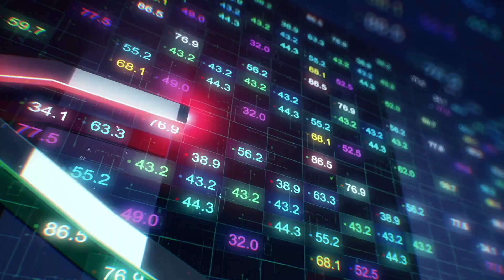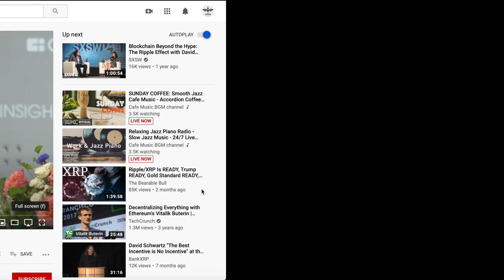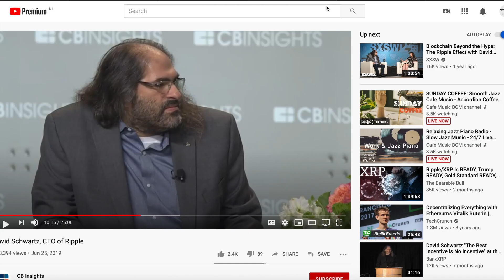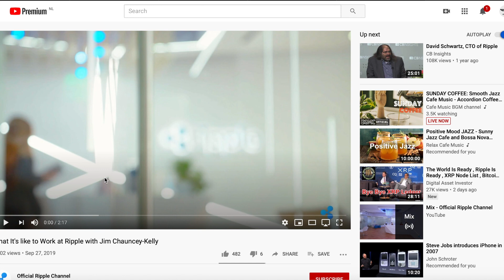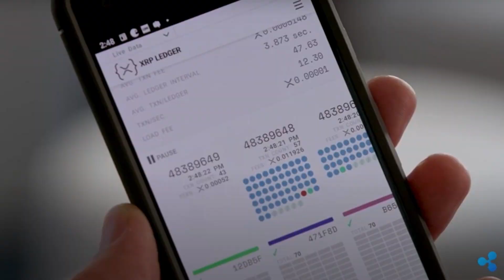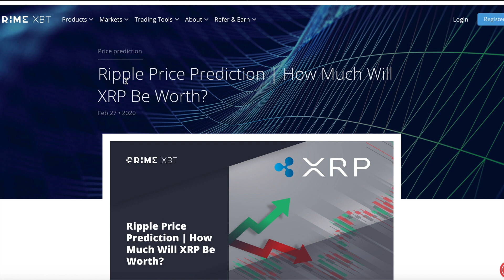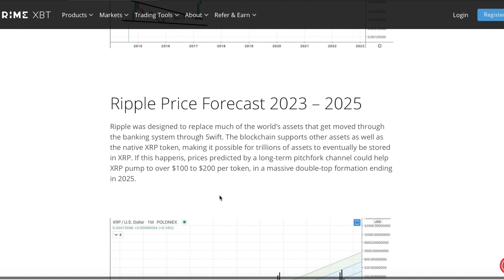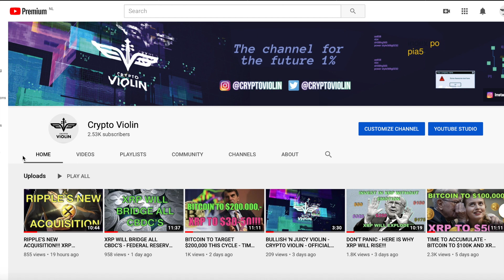WHY XRP WILL GO TO $100-$200!!! - TO THE MOON AND BEYOND!!!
Hello Guys,

My name is Crypto Violin and I will be posting daily videos about technical analysis and fundamentals. I am a long term XRP holder and a XRP maximalist.

​ @XRP CHIZ @xrpripple3491 @MrBXRP-oo3oq @KingSolomon123 @jungleinc @TheBearableBull @KevinCage @digperspectives @TheBearableBull @WorkingMoneyChannel @ExtraVOD @digitalassetinvestor